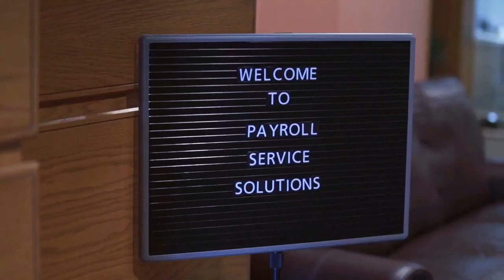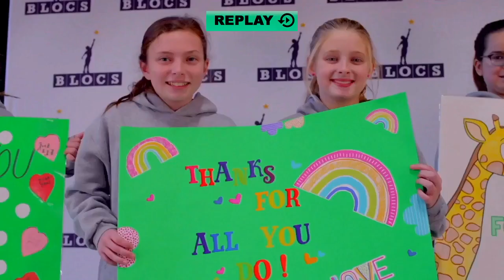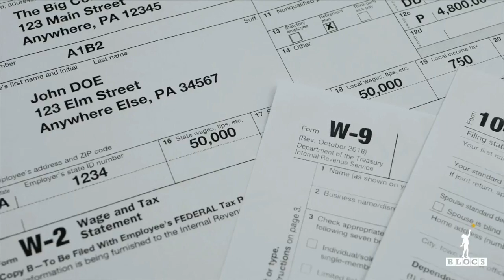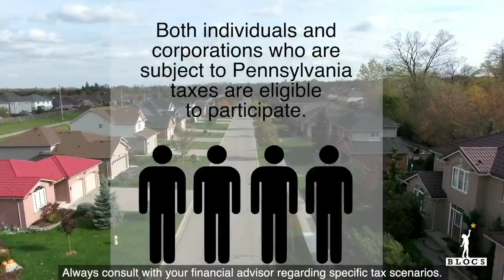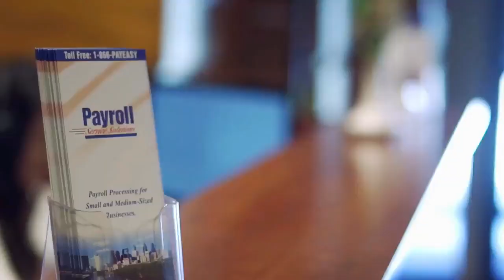2024 Philadelphia Catholic League Girls Basketball Semifinal: Cardinal O'Hara vs. Archbishop Carroll